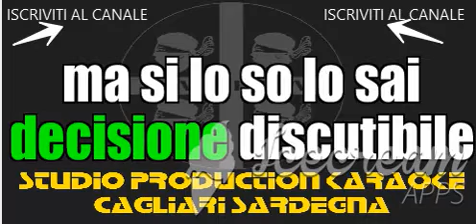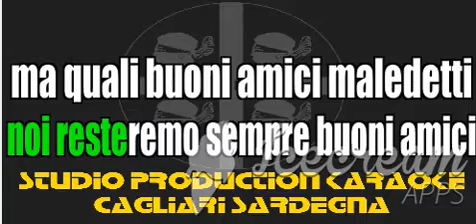Gianluca Grignani La mia storia fra le dita